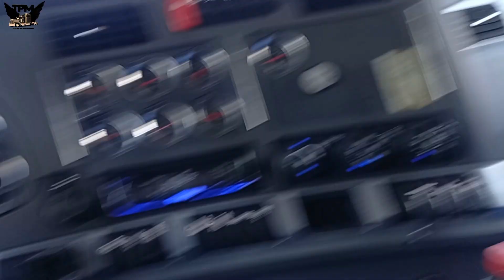se me bajaban las bolsas de aire y era esto !!